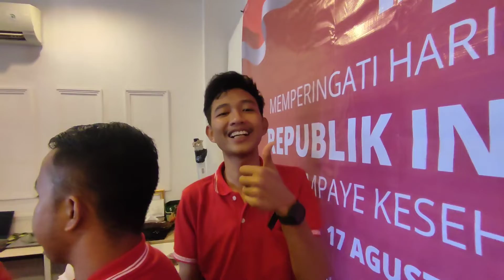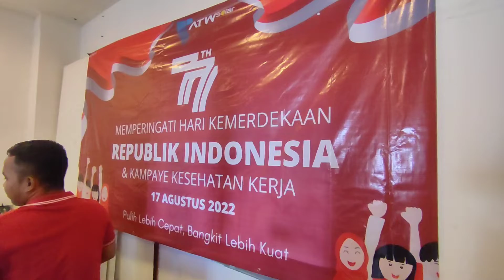Lomba 17 Agustus Memperingati HUT RI 77 Th di Jakarta bersama ATW Solar || Part 1